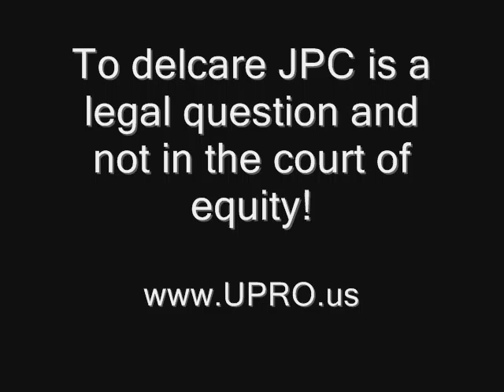SG JPC MN Appellate Judge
Judge Describing the problems of litigating cases.